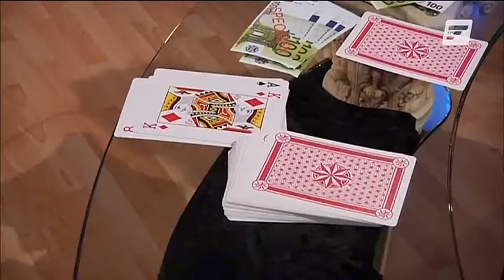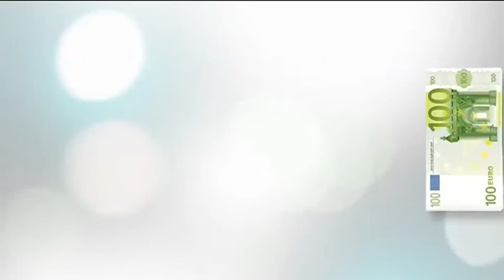TV Classic Reboot - Alle gegen Draeger vom 26.03.2014 Family TV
Alle gegen Draeger war eine deutsche Spielshow, die von 2004 bis 2006 auf 9Live ausgestrahlt wurde. Im Jahr 2014 sendete der Internetfernsehsender Family TV neue Folgen. Die erste Ausgabe wurde am 5. März 2004 auf 9Live gesendet. Die Show dauerte bei 9Live zuerst rund 45, später 30 Minuten. Bei Family TV betrug die Länge der Sendungen mit Werbepausen etwa 60 Minuten. Moderiert wurde die Spielshow von Jörg Draeger. Das Konzept der Show war angelehnt an die erfolgreiche Spielshow Geh aufs Ganze, die ebenfalls von Jörg Draeger präsentiert wurde.